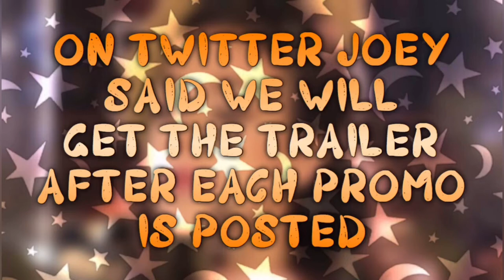TRAILER NEXT MONDAY! (24TH JUNE) | Escape the Night Season 4 🗝🦋🏴‍☠️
Thoughts?